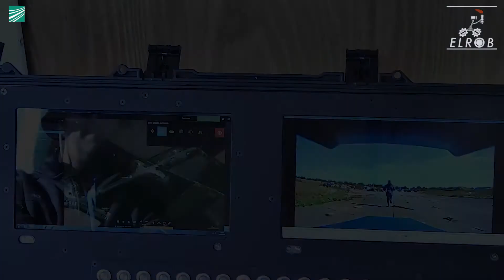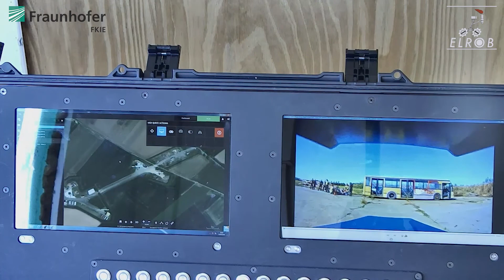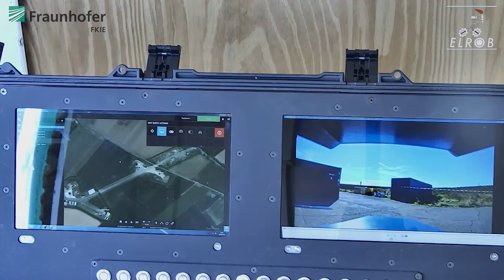ELROB 2018 - Mule Transport Trial - Rheinmetall - Mission Master